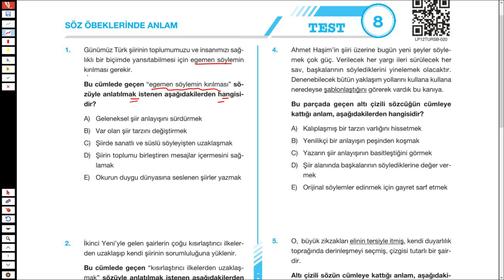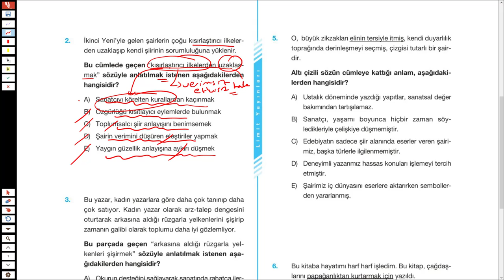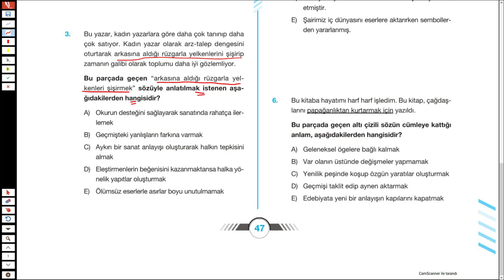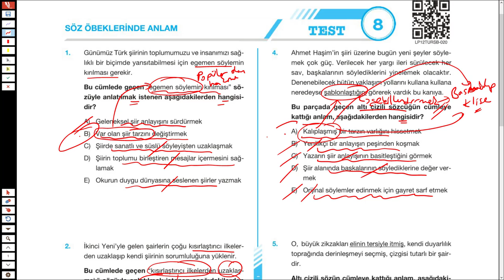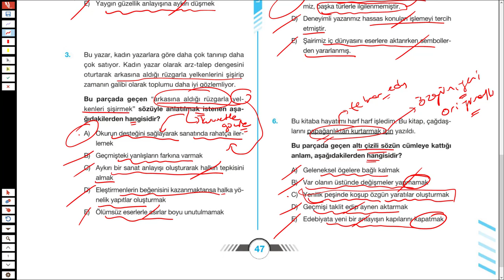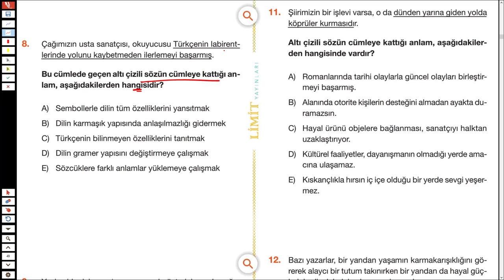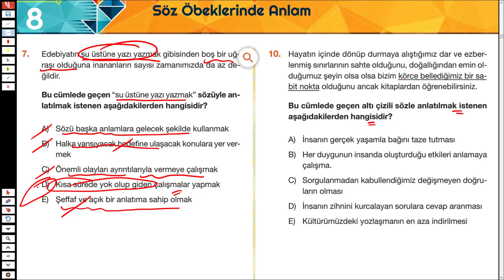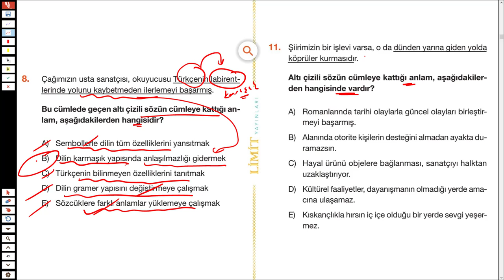LİMİT TYT TÜRKÇE SORU BANKASI - SÖZCÜKTE ANLAM - SYF 49/50 - TÜRKÇEHANE